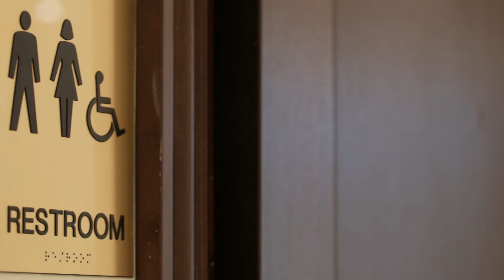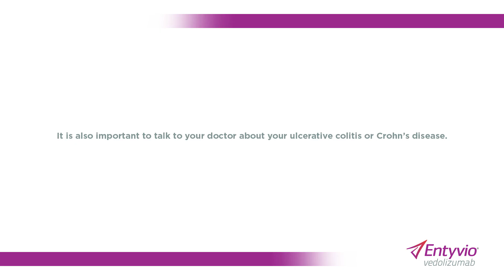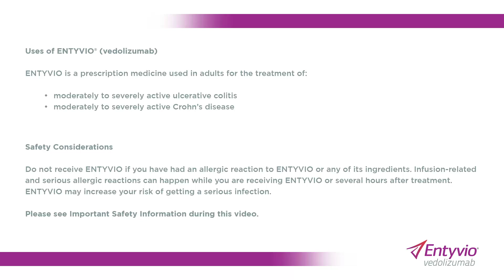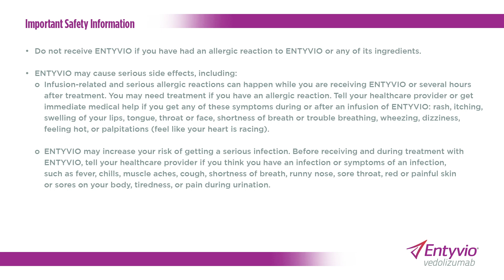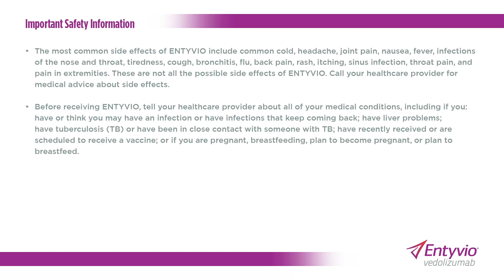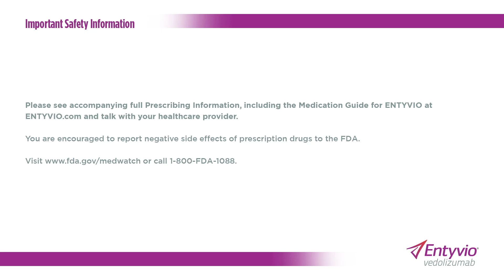Traveling with Ron | Living with Crohn’s Disease or Ulcerative Colitis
Click "SHOW MORE" for Important Safety Information. For ENTYVIO (vedolizumab) full Prescribing Information, including Medication Guide,

Follow along as Ron gives you tips on how to travel while living with moderate to severe Crohn’s disease (CD) or ulcerative colitis (UC). He shares advice such as planning his travel around his IV infusion schedule and planning his route, so he knows where the closest bathroom is.

Important Safety Information and Uses of ENTYVIO® (vedolizumab) ​
• Do not receive ENTYVIO if you have had an allergic reaction to ENTYVIO or any of its ingredients. ​
• ENTYVIO may cause serious side effects, including:
 - Infusion-related and serious allergic reactions can happen while you are receiving ENTYVIO or several hours after treatment. You may need treatment if you have an allergic reaction. Tell your healthcare provider or get immediate medical help if you get any of these symptoms during or after an infusion of ENTYVIO: rash, itching, swelling of your lips, tongue, throat or face, shortness of breath or trouble breathing, wheezing, dizziness, feeling hot, or palpitations (feel like your heart is racing). ​
 - ENTYVIO may increase your risk of getting a serious infection. Before receiving and during treatment with ENTYVIO, tell your healthcare provider if you think you have an infection or symptoms of an infection, such as fever, chills, muscle aches, cough, shortness of breath, runny nose, sore throat, red or painful skin or sores on your body, tiredness, or pain during urination. ​
 - People with weakened immune systems can get progressive multifocal leukoencephalopathy (PML) (a rare, serious brain infection caused by a virus). Although unlikely while receiving ENTYVIO, a risk of PML cannot be ruled out. PML can result in death or severe disability. There is no known treatment, prevention, or cure for PML. Tell your healthcare provider right away if you have any of the following symptoms: confusion or problems thinking, loss of balance, change in the way you walk or talk, decreased strength or weakness on one side of the body, blurred vision, or loss of vision. ​
 - Liver problems can happen in people who receive ENTYVIO. Tell your healthcare provider right away if you have any of the following symptoms: tiredness, loss of appetite, pain on the right side of your abdomen, dark urine, or yellowing of the skin and eyes (jaundice). ​
• The most common side effects of ENTYVIO include common cold, headache, joint pain, nausea, fever, infections of the nose and throat, tiredness, cough, bronchitis, flu, back pain, rash, itching, sinus infection, throat pain, and pain in extremities. These are not all the possible side effects of ENTYVIO. Call your healthcare provider for medical advice about side effects. ​
• Before receiving ENTYVIO, tell your healthcare provider about all of your medical conditions, including if you: have or think you may have an infection or have infections that keep coming back; have liver problems; have tuberculosis (TB) or have been in close contact with someone with TB; have recently received or are scheduled to receive a vaccine; or if you are pregnant, breastfeeding, plan to become pregnant, or plan to breastfeed. ​
Uses of ENTYVIO® (vedolizumab) ​
ENTYVIO is a prescription medicine used in adults for the treatment of: ​
• moderately to severely active ulcerative colitis ​
• moderately to severely active Crohn’s disease ​
For full Prescribing Information, including Medication Guide for ENTYVIO, please and talk with your healthcare provider.
ENTYVIO is a trademark of Millennium Pharmaceuticals, Inc., registered with the U.S. Patent and Trademark Office and is used under license by Takeda Pharmaceuticals U.S.A., Inc. ​

US-VED-1296v2.0 10/22